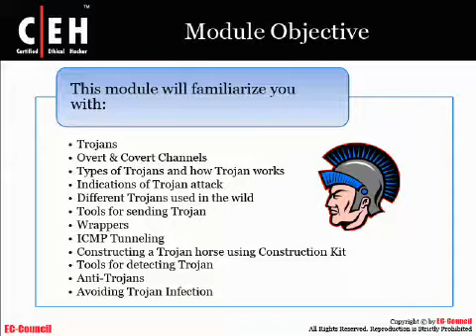CEH v6 Module 8 from QuickCert: Trojans and Backdoors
System hacking demo from QuickCert's EC-Council CEH training course.  QuickCert's Certified Ethical Hacker or CEH is a vendor-neutral certification that explores the existence and the use of hacking tools and security systems across 22 topical domains.